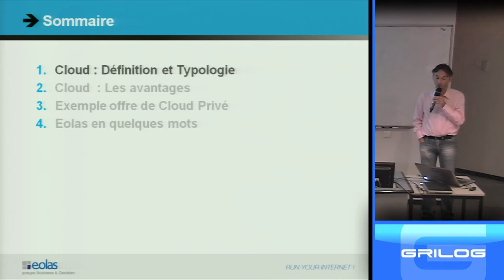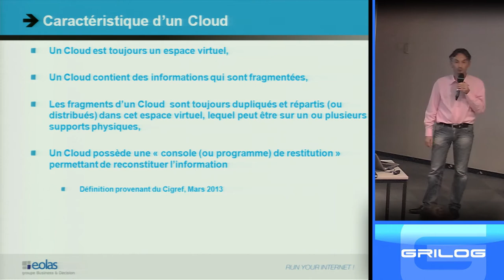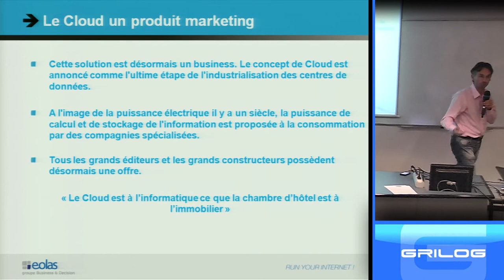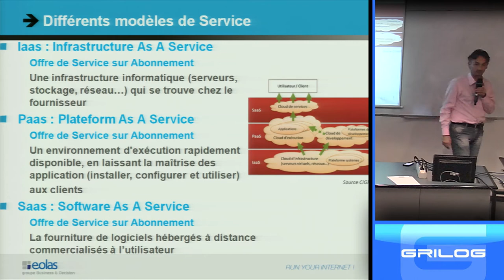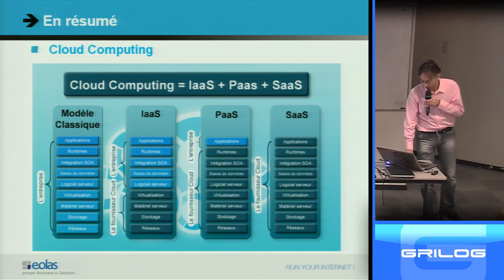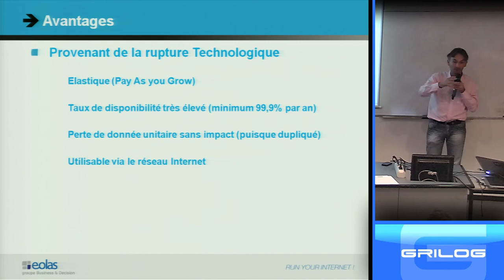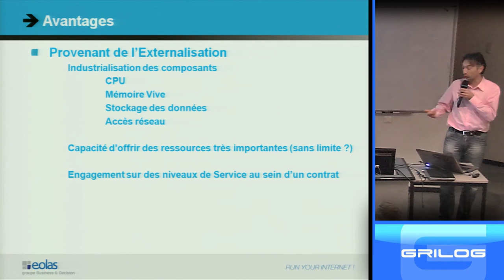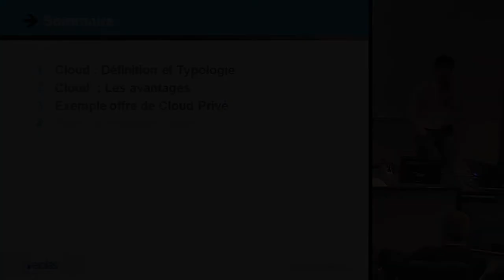L’offre Cloud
par Frédéric Dulac – EOLAS (Membre GRILOG) – 15 mn

    Les composantes d’une offre Cloud
    Les bénéfices d’une offre hébergée dans le Cloud
    Les points d’attention (sécurités, réversibilité…)